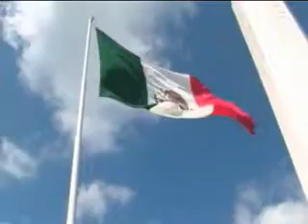Juan Carlos, Cozumel evitando el colera.divx